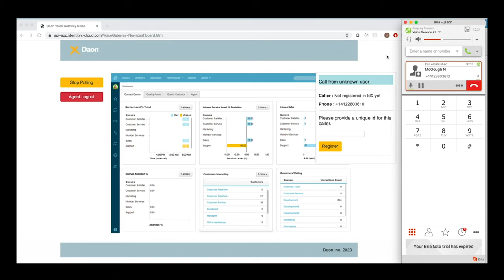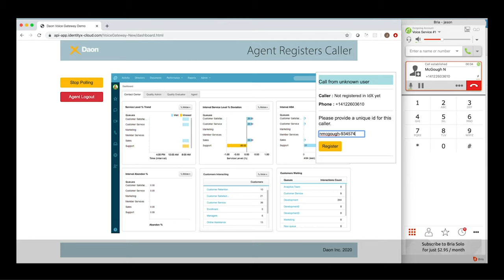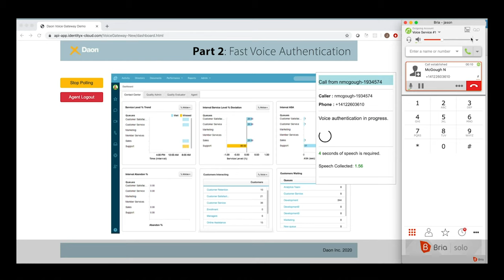Passive Voice Authentication for the Contact Center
With passive voice biometrics, many of the lowest-risk transactions can be authorized without any customer friction whatsoever. In this scenario, the customer's voice registration is completed during a conversation with the live contact center agent. On the next call, the caller's voice is authenticated within a matter of seconds.